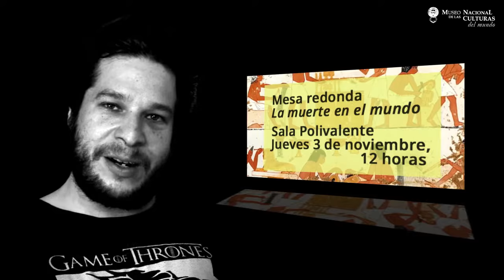Arqueologo Gerardo P. Taber - MNC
¿Qué rituales debían hacer los antiguos egipcios para acceder a la vida eterna? ¡Descúbrelo! El arqueólogo Gerardo P. Taber abordará el tema en la mesa redonda "La Muerte en el mundo".